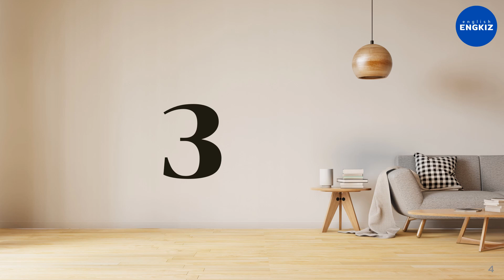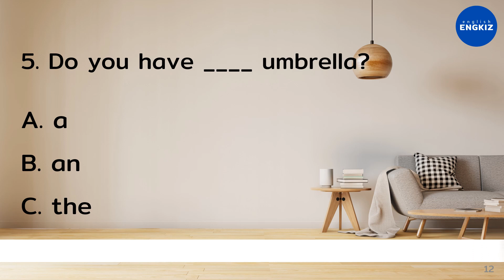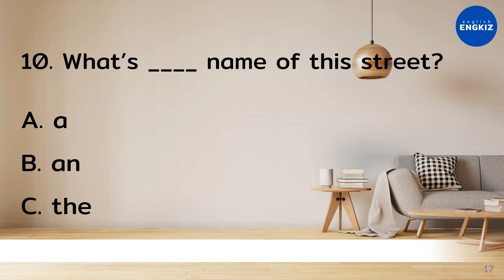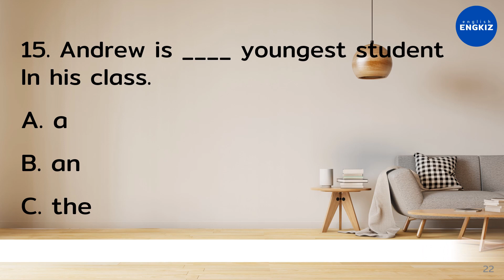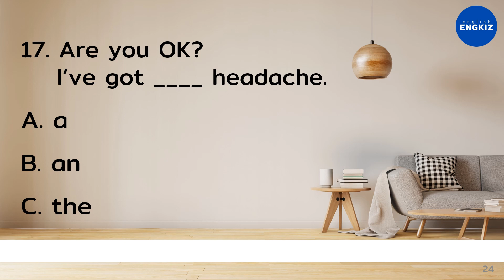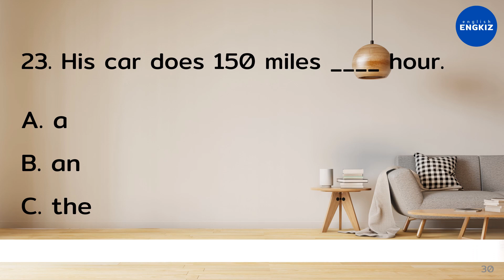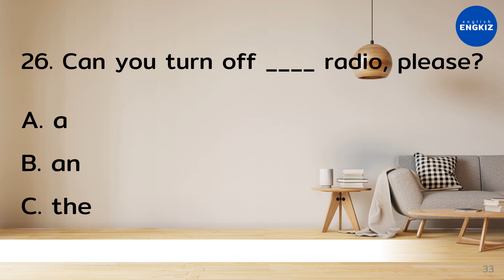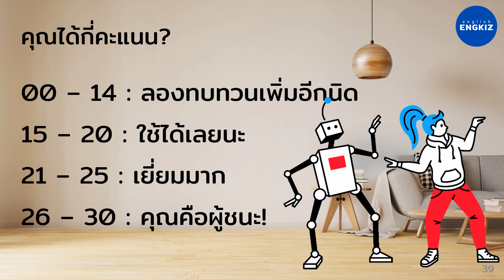การใช้ A-An-The ทดสอบภาษาอังกฤษของคุณ | แบบทดสอบพร้อมเฉลย และคำอธิบาย ฝึกได้ด้วยตนเอง | EP063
Basic Grammar - การใช้ a, an, the - Articles - แกรมม่าพื้นฐาน - ทดสอบภาษาอังกฤษ - เตรียมสอบภาษาอังกฤษ
ช่อง Engkiz ให้คุณได้ฝึกพูดและฟังภาษาอังกฤษในชีวิตประจำวัน เรียนภาษาอังกฤษฟรี โดยการฟังและพูดตาม กับประโยคสนทนาสั้นๆพูดง่าย ที่คนทั่วไปใช้จริง ไม่เน้นแกรมม่า เน้นสื่อสารได้จริงๆ ที่สั้นและง่าย นอกจากนี้ก็มีบทเรียน Grammar ให้คุณได้เรียนรู้และทบทวนแบบไม่เครียด เหมาะสำหรับคนที่ต้องการเรียนรู้และทบทวนภาษาอังกฤษ ไม่ว่าคุณจะไปเที่ยวต่างประเทศ เตรียมตัวไปต่างประเทศ  ไปเรียนต่อ ไปทำงาน ไปใช้ชีวิตหาประสบการณ์ใหม่ๆในประเทศต่างๆ หรือคนที่ต้องการเรียนหรือทบทวนภาษาอังกฤษเพื่อใช้เวลาว่างให้เป็นประโยชน์ หรือฝึกสมอง แม้คุณจะไม่เคยมีพื้นฐานก็ฝึกตามได้ง่าย เพราะเรามีทั้งคำอ่านและคำแปลที่คุณสามารถฝึกได้ด้วยตัวเองทุกที่ทุกเวลา แบบทดสอบพร้อมเฉลย คำอธิบายสั้นๆเข้าใจง่าย มีตัวอย่างประกอบ และที่สำคัญคือเรียนฟรีได้ไม่จำกัดเวลา จะฟังตอนทำงาน  เดินทาง ก่อนนอน หรือเมื่อไหร่ก็ได้ตามความสะดวกของคุณ นี่คือคอร์สภาษาอังกฤษออนไลน์ ที่เรียนฟรีได้ทุกที่ทุกเวลาอย่างแท้จริง

ไม่ว่าคุณจะทำงานอะไร ไม่ว่าจะมีพื้นฐานมาแค่ไหน เราคือช่องภาษาอังกฤษที่จะช่วยเติมความรู้ให้ทำให้คุณไปถึงเป้าหมายในชีวิตคุณ

ภาษาอังกฤษไม่ได้ยาก อย่างที่หลายคนเคยเข้าใจ เราอยากให้คนไทยเก่งอังกฤษ!
VDO แนะนำ - ยิ่งฝึก ยิ่งฟัง ยิ่งเก่ง !

📌ทดสอบการฟังของคุณกับประโยคพื้นฐาน